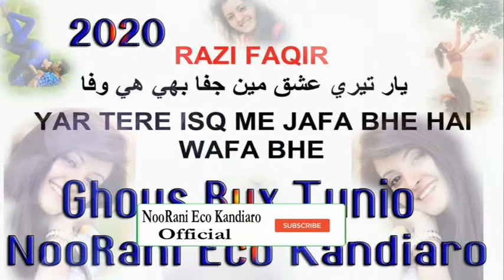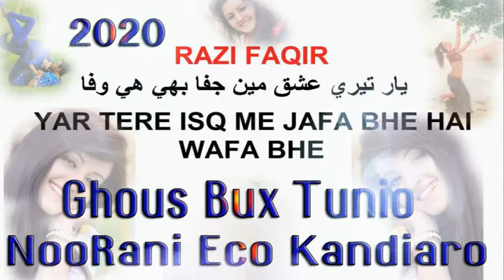Yar tere ishq mein wafa bhi hai jafa bhi hai Ghous Bux Tunio 2020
وڌيڪ خوبصورت وڊيوز ڏسڻ لاءِ هن لنڪ تي اچي چينل سبسڪرائيب ڪريو
Sindhi Whatsapp 2019 Latest status
Sindhi Whastapp Status
NooRani Eco SoUNDS Kandiaro
 Whatsapp Status 2019
syed Wazeer Ali Shah
muntaz Molie
shaman ali merali
peta raha peta raha whatsapp status
Sindhi_Whastapp Status
# Whatsapp Status 2019
NOORANI ECO SOUND KANDIARO
Mhfeel Song Live
manjhi Faqeer 2020 song
GHULAM  HUSSAIN  UMRANI 2020
 Munawar Abro & Sadar Din Faqeer sing 2020
master manzoor
Full HD 4K Kandiaro
khalid bhatti sindhi sufi songs